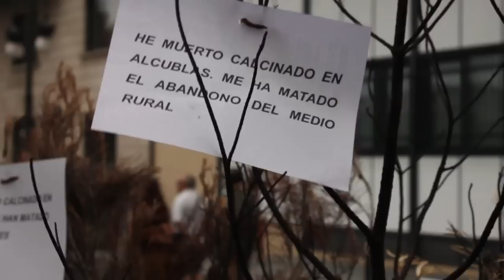Afectats pels incendis: Abandonats, retallats i cremats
* El nom del representant de la plataforma és Luis Suller. Disculpeu l'errata. // Sota el lema "Abandonaos, recortaos y quemaos" milers de persones s'han manifestat a la protesta convocada a València per la Plataforma d'Afectats pels Incendis, demanant responsabilitats pels incendis Cortes de Pallars (Vall d'Aiora) i Andilla (Serrans).